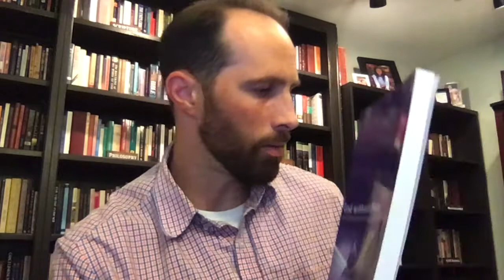The Doctrine of Divine Simplicity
Lecture on the doctrine of divine simplicity, filmed for a Master's theology class at Gateway Seminary, Ontario Ca. 10/26/2020.